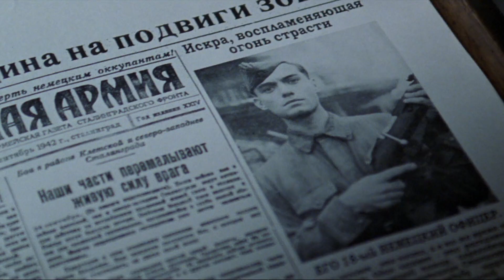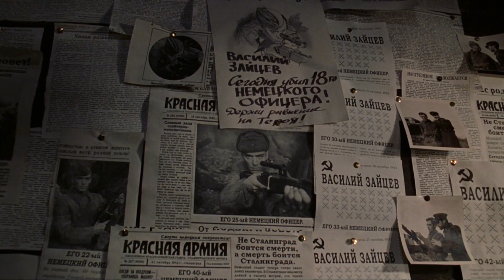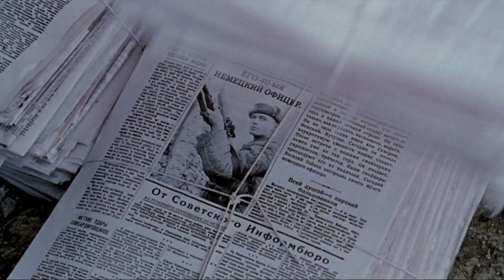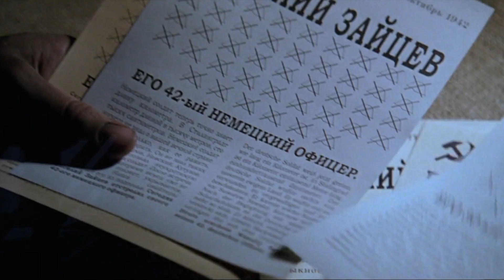Titch's Classic Review: Enemy At The Gates (An Accurate War Film?)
Yeah the Western front is Cool, but the Eastern Front is where it's at Bro! (War is bad by the way) Come check out my Classic review of Enemy At The Gates. (Sniper scope not needed)